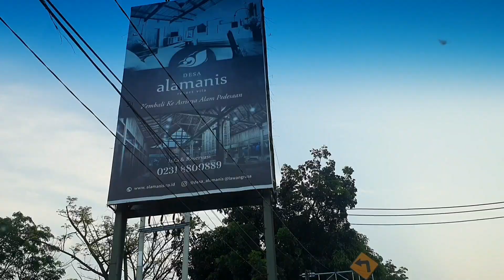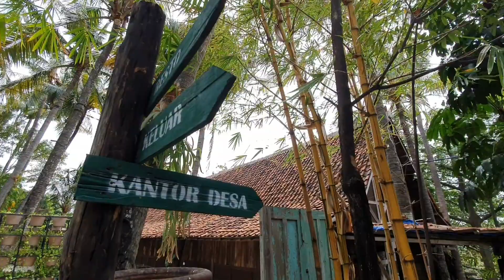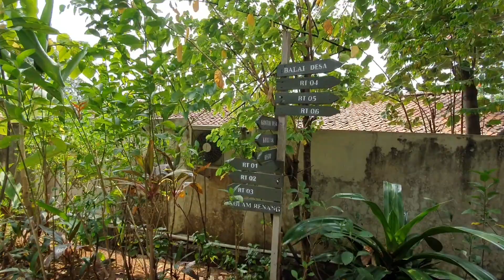DESA ALAMANIS RESORT VILLA CIREBON || RESORT ETNIK YG KEREN BANGET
Haiii,
buat kalian yang kepingin jalan jalan dan staycation di Cirebon, ada resort unik dng suasana culture desa yg keren banget.

Jadi y, klo kalian staycation disini tuh rasanya kayak kembali ke suasana jaman dulu. rumahnya dari kayu, atapnya pendek pendek, trus tmpr tidurnya pake kelambu.

Trus, ada juga bbrp kamar yg kamar mandinya pake kulah. kulah itu bak mandi tp dia di tanam di tanah gitu. trus ada juga bak mandi yg pake guci tanah. trus kamar mandi yg pake kulah juga ada yg di ruang terbuka.

ihh seru banget dehhh

Jadi resortnya dibikin kayak satu desa. ada balai desanya juga lohhh

trus, fasilitas disini ada gymnya, ada spa-nya, ada kolam renangnya.
Nah bicara kolam renang, maygat! kolam renangnya besar dan keren banget!! karena bisa renang sambil liat alam pemandangan yg terhampar luas didepan, dan smbl menghirup udara segar. Wahhhh So Relax!!

Kemudian, disini ada 4 type resort yg bisa kalian pilih:
1. Pringgodani
ini merupakan kamar standarnya dengan harga sekitar 770.000

2. Prabayasa
Prabayasa ini mempunyai banyal spot untuk santai. Harga sekitar 950ribu

3. Panembahan
Klo Panembahan ini punya 2 teras, teras dpn dan teras belakang. kamar mandinya khas pedesaan dng kulah. Harga 1,2 Juta

4. Pendopo
Ruangannya luas dng aksen etnik tradisional. kemudian ada beranda dengan pemandangan khas asri pedesaan, Dan forest view.
Kamar mandiny terbuka dng kulah batu. seru!
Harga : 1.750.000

5. Panembahan Agung
Yg ini merupakan type tertinggi dengan luas kamar yg besar. Ada living roomnya, Ada ruang makannya, ada banyak teras, ad sofa di kamarnya. Kemudian kamar mandi terbuka dng kolam pancur dan kulah.
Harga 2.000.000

Guys, Resto disini juga cantik bngt. Viewnya Asri banget. Makan smbl liat pemandangan yg asri khas pedesaan.

Yuks staycation dengan khas pedesaan yg bikin Relax. Dan selamat menghirup udara segar Desa Alamnis Resort Yaaa..
Yeyy Selamat Jd Warga Desa Alamanis Resort!! Kita Tetanggaan yuks!

Staysafe!